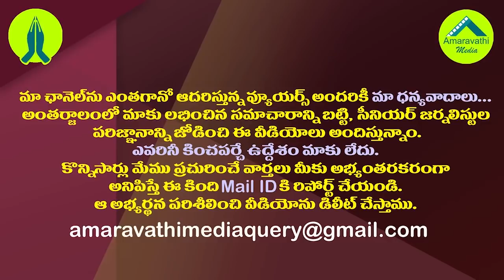ఎన్నికల్లో గెలిచారు..దీనికి ముందే జీవితంలో ఓడారు| Two Candidate Won After Death In Eluru Elections